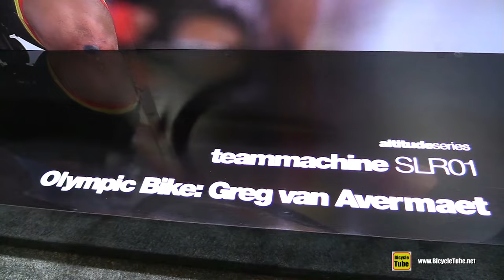2017 BMC Team Machine SLR01 Racing Road Bike - Walkaround - 2016 Interbike Las Vegas